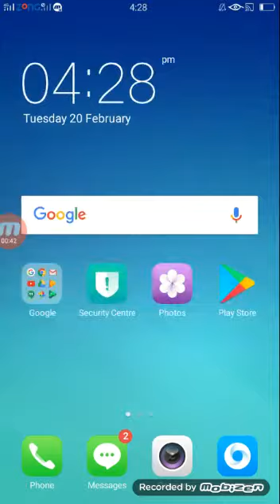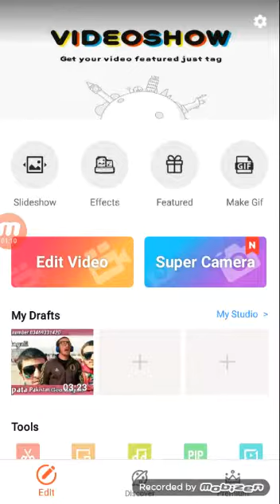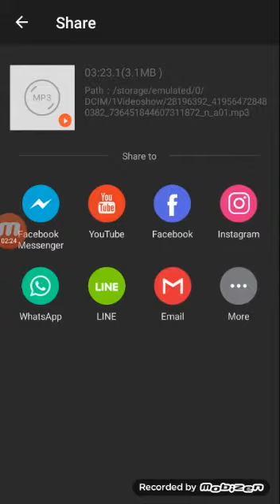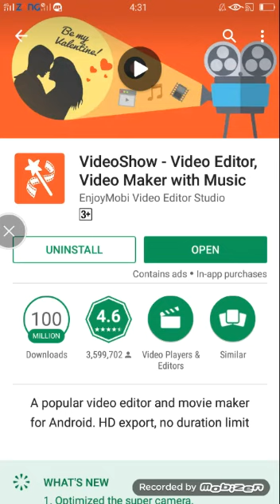How to make an mp3? Watch Kalashamondr tutor basic.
Here is a Kalashamondr tutor basic how to make an mp3 from video file. Geo Bagali will teach you.